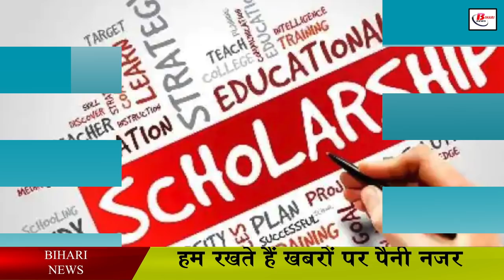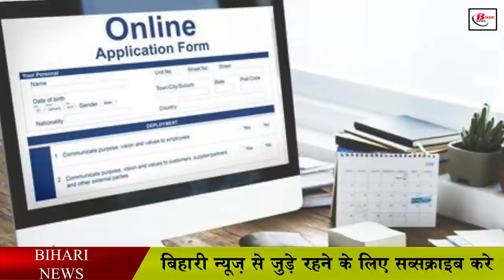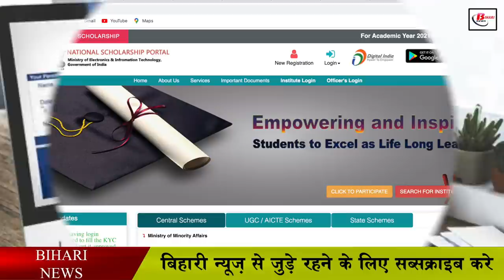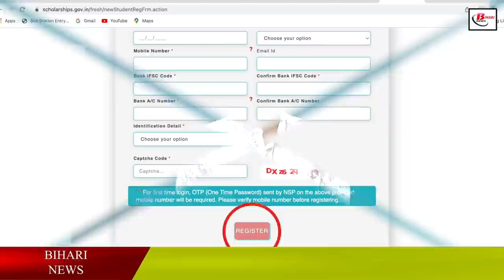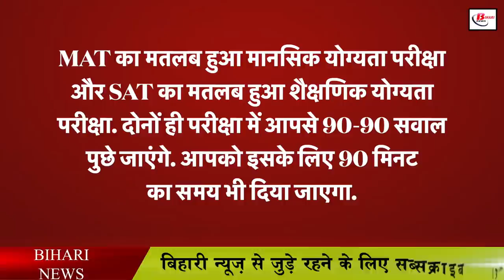9वीं से 12 वीं तक के छात्र जल्दी करें, आपके खाते में आएंगे इतने पैसे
9वीं से 12 वीं तक के छात्र जल्दी करें, आपके खाते में आएंगे इतने पैसे

There is good news for the students studying from 9th to 12th. This news will be good for you when you will take advantage of it in the true sense. Let us tell you that if you apply under the National Means Cum Merit Scholarship Scheme, then you will get its benefit. Let us inform that under this scholarship, one lakh meritorious students from across the country from class 9 to class 12, every month one thousand i.e. every year 12 thousand rupees scholarship is sent directly to the student's account. Let us inform that this scholarship was not organized in the session 2021-22 due to Corona.